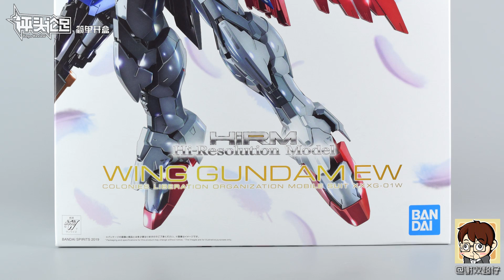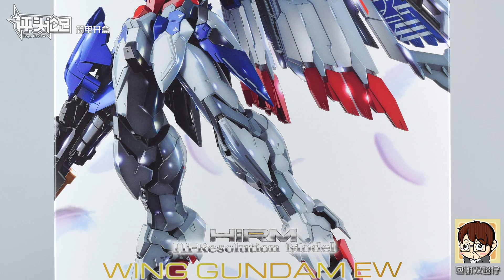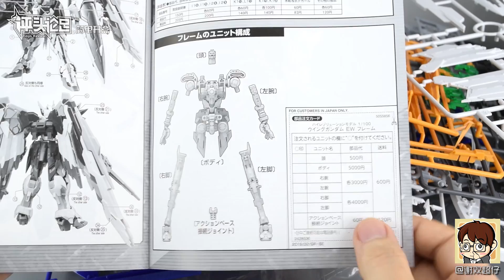【简单开盒】颜值的诱惑！万代 地区限定 HIRM 飞翼高达EW 高达模型板件属性